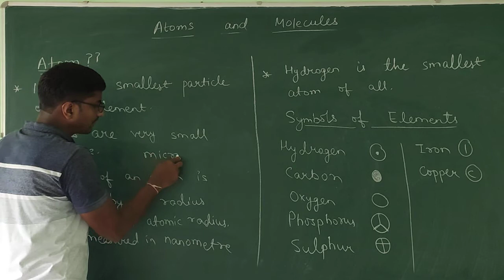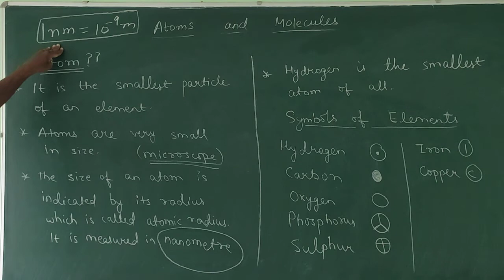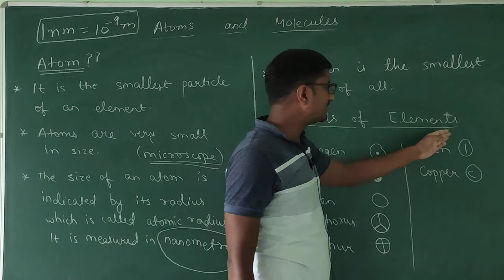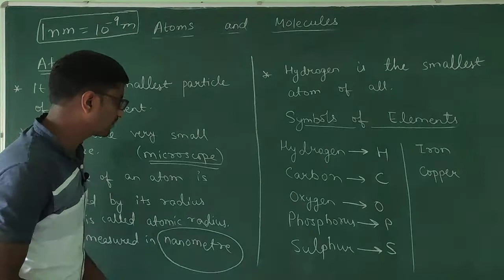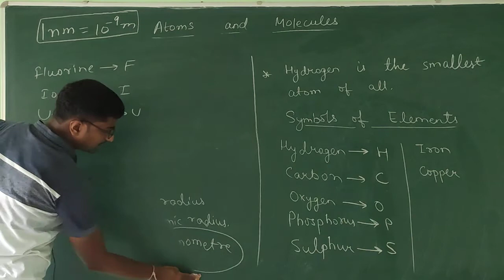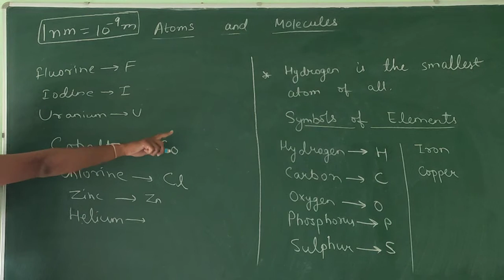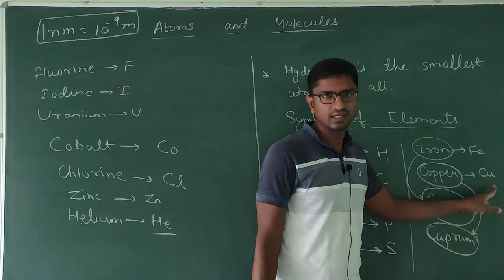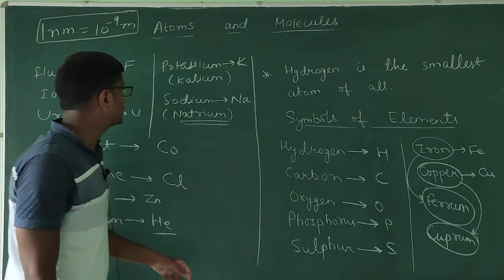Class 9 Chapter 3 Atoms and Molecules part 3